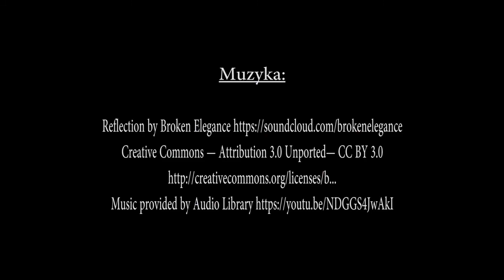Witkowo (k. Gniezna) panorama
Rzut oka na miasteczko w Wielkopolsce - Witkowo k. Gniezna.